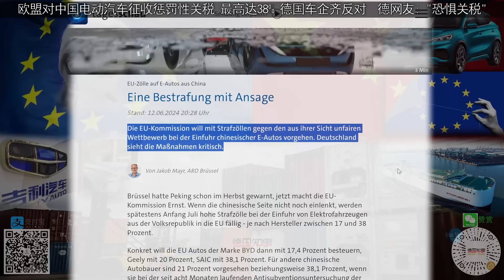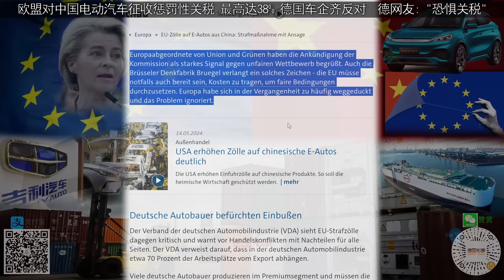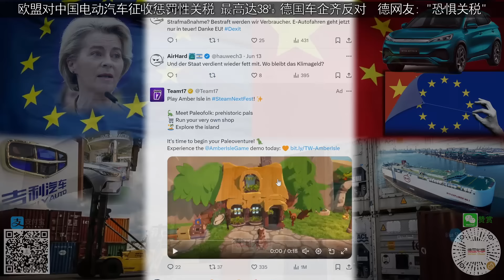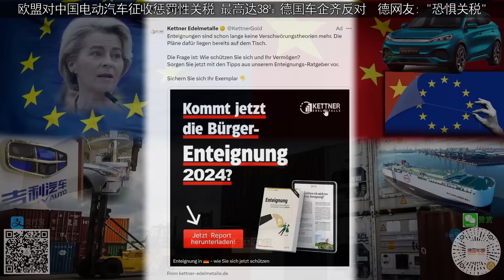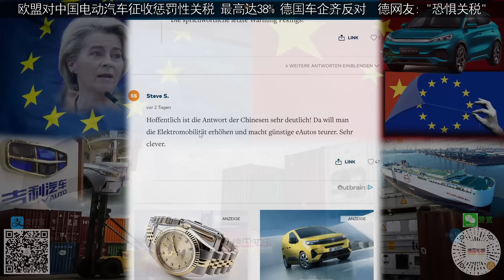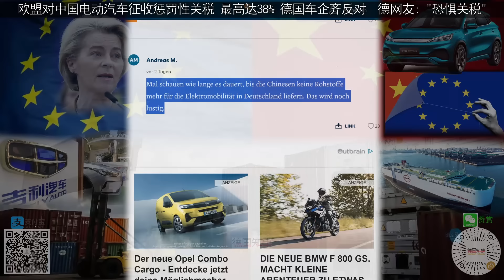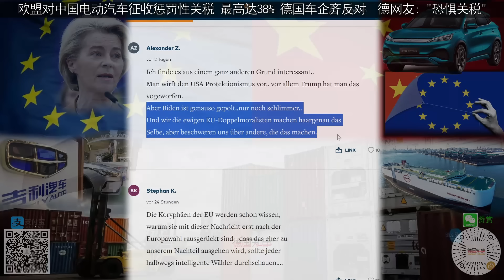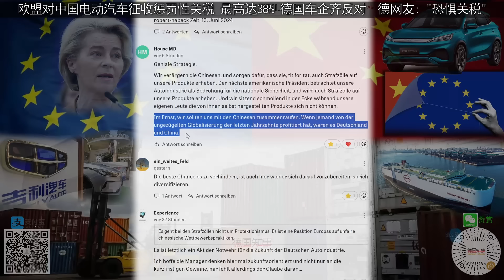欧盟宣布对中国电动汽车征收惩罚性关税 最高达38% 比亚迪 吉利 上汽中招 | 德国车企齐反对 德网友: "恐中关税" EU high tariff on China e-vehicles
周三欧盟宣布要对中国车企征收惩罚性关税，假如7月初之前不能与中方达成某种协议的话。 奇怪的是，对比亚迪， 吉利及上汽等要征收的关税税率各不一样。不知道欧盟是怎么计算出这些税率的。具体而言，欧盟将对比亚迪品牌汽车征税 17.4%，对吉利征税 20%，对上汽征税 38.1%。对于其他中国汽车制造商，预计征收 21%的税率，如果不配合欧盟的8个月来的反补贴调查，则征收 38.1%的税率。此前的税率为 10%。